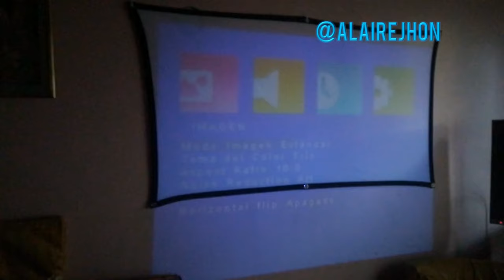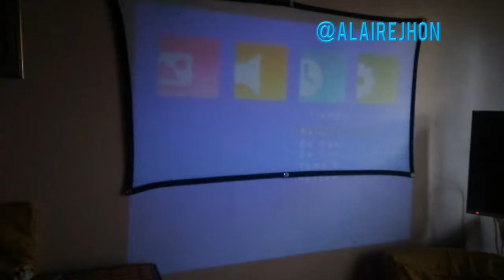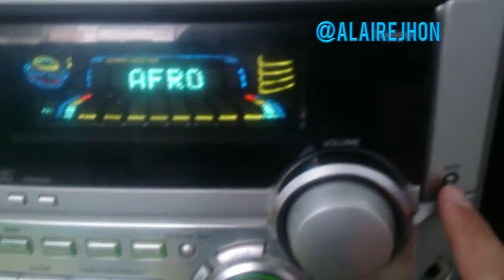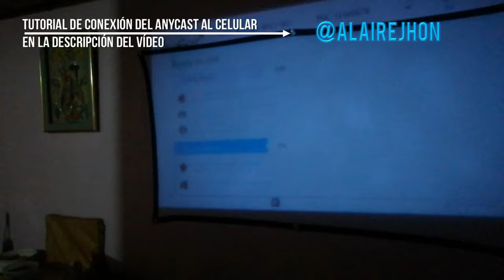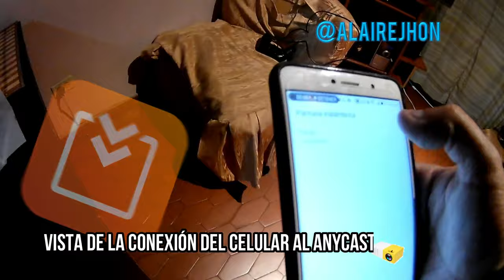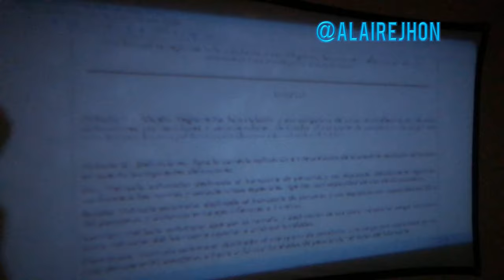Manejo del Mini Proyector Led YG 300 (El más barato)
Review y manejo del proyector led YG 300, también les indico cómo conectarlo al XBOX o cualquier consola de videojuego, también a proyectar desde cualquier teléfono celular por medio del Anycast al tiempo amplificado en determinado sistema de sonido.

En este tiempo de cuarentena es importante contar con un sistema de proyector económico, en este caso recomiendo el Mini Proyector Led YG 300, al tiempo sacarle el máximo partido con las posibilidades de conexiones, desde consola de XBOX hasta el teléfono inteligente

Ficha técnica:
Resolución nativa: 320px X 240 px.
Contraste: 800:1.
Luz: Led.
Horas de duración: 30.000 horas.
Colores: 16.7 Millones.